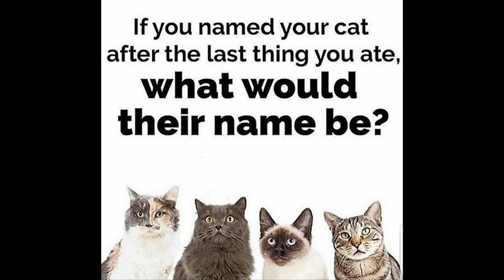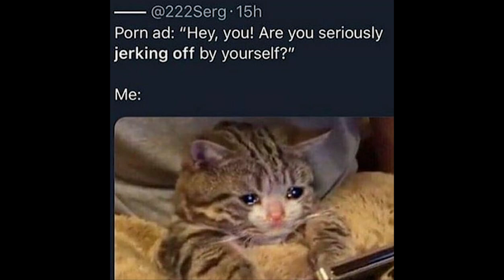Cat Memes That May Make You Wish You Could Tag Your Kitty (PART 2)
😆Do you want have fun time ? Our video "Funny Cat Memes" will brings you a side-splitting compilation of hilarious cat moment.